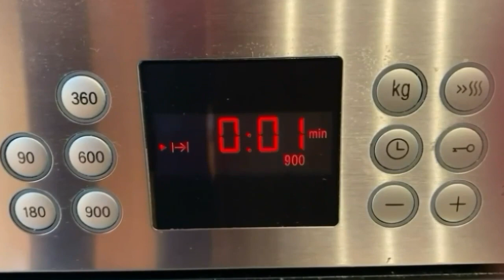Esponjosas GALLETAS DE COCO en 15 minutos | ¡CON SOLO 3 INGREDIENTES! | TAZI OFICIAL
Hoy os traigo unas deliciosas y esponjosas galletas de coco que os van a encantar. Muy fáciles de preparar, con tres ingredientes y listas en 15 minutos. Os animo a prepararlas, para cualquier duda ¡os leo en los comentarios!

INGREDIENTES:

200 gr. de Coco rallado
200 gr. de Azúcar
3 Huevos